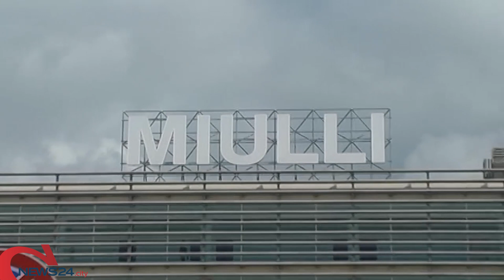GIOIA DEL COLLE | Sparatoria a Gioia del Colle: è la seconda in 3 giorni, due i feriti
Uno più grave sottoposto ad un lungo intervento chirurgico al "Miulli"